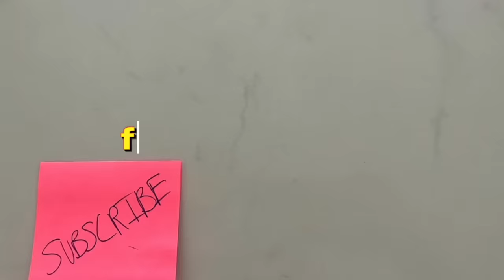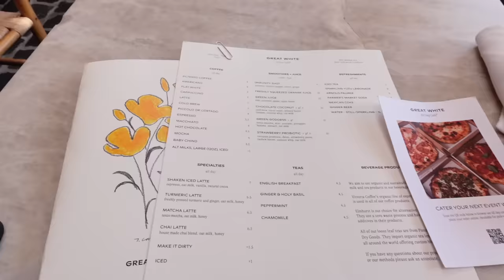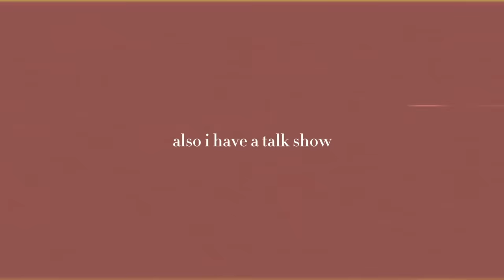let’s get ready for the oscar party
☆ thank you for all the support ilysm ☆

my other internet things!!